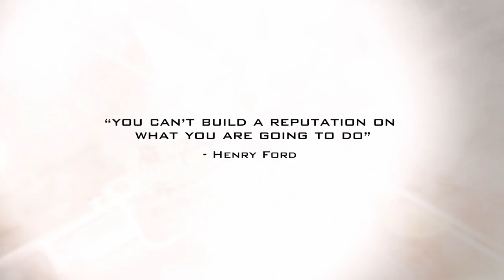Firefly Space Systems Selected for Venture Class Launches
Firefly Space Systems, based in Cedar Park, Texas, is developing its Alpha vehicle that uses an aerospike first stage engine powered by refined kerosene and liquid oxygen. The rocket is tailored to payloads weighing about 880 pounds, which means it could launch a variety of CubeSats all at once or a single small satellite or a mix.